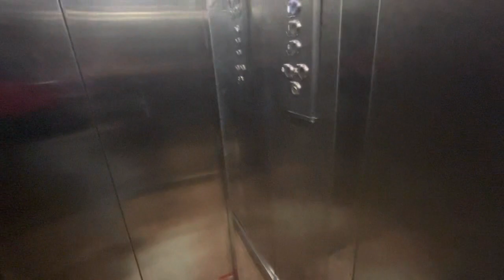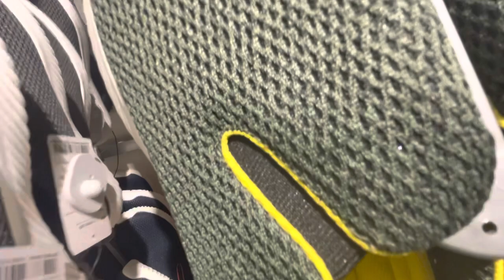Finally after long time Shopping time | at Max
Today we went to For shopping At max In Rajouri Garden. It’s great please to shopping
One point of shopping